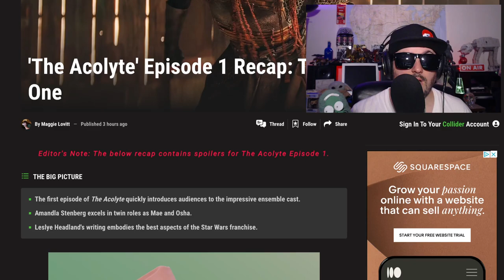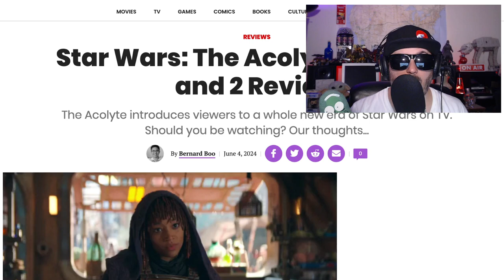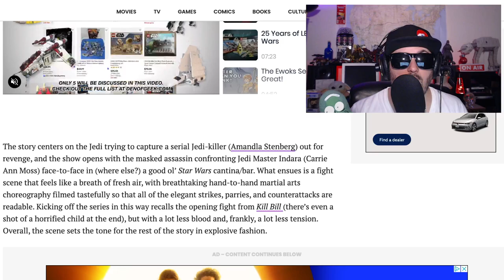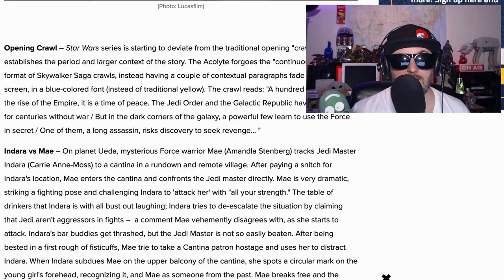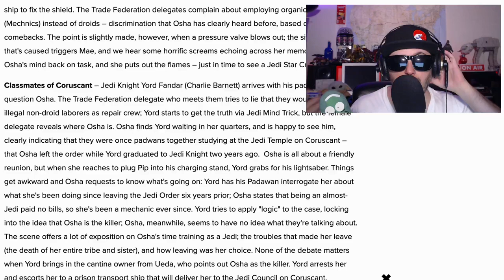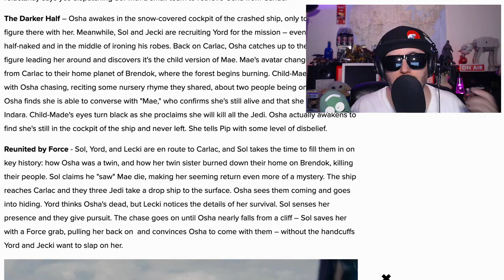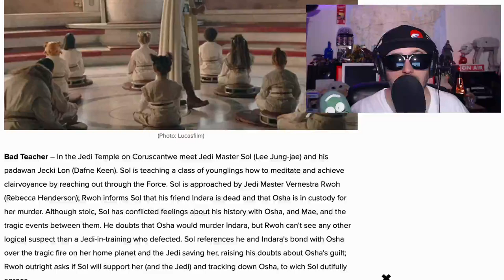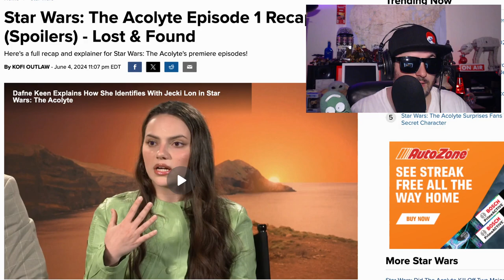Star Wars The Acolyte Sucks Ep1 Review